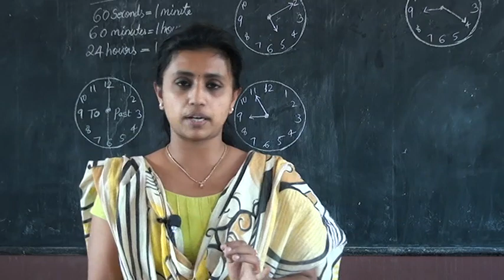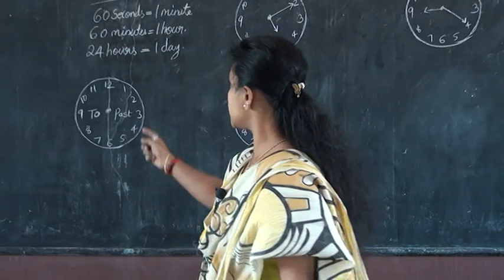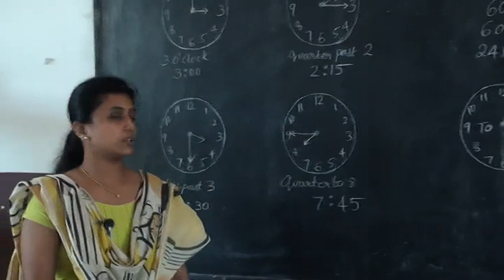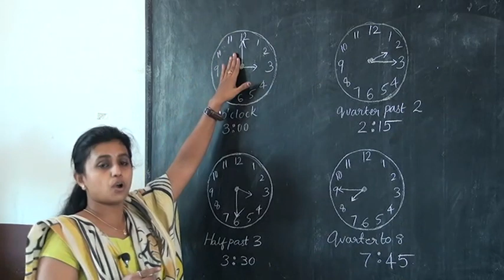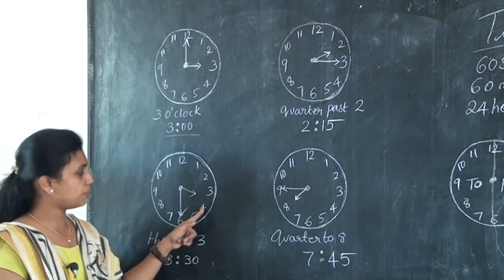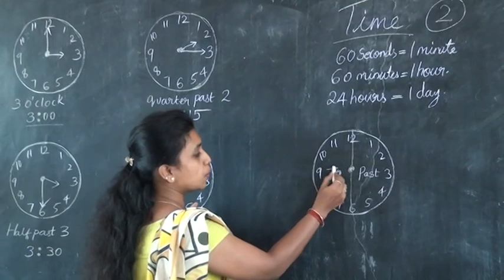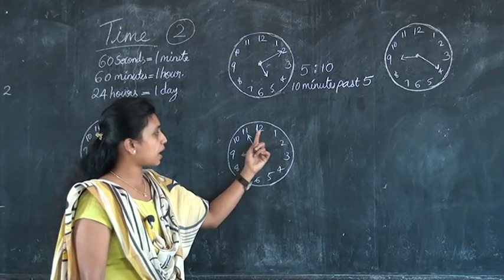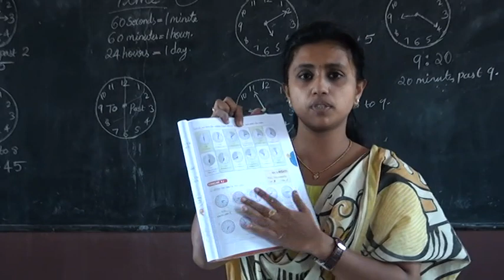3 STD MATHS – TIME PART 1